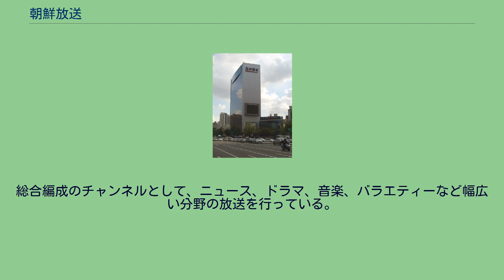朝鮮放送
株式会社朝鮮放送（ちょうせんほうそう、韓国語表記：조선방송）は大韓民国（韓国）の放送局で、主にケーブルテレビ向けに放送を行う総合編成チャンネルである。
チャンネル名はテレビ朝鮮、韓国語表記：TV조선)（TV朝鮮・チャンネル19） スローガンは「人 そして 人」。
韓国では、1980年の全斗煥政権下での言論統廃合政策により放送局の統合が行われ、放送局はKBSとMBCの2局に統合されると同時に、新聞や大手企業の放送事業参入が禁止されていたが、2009年7月22日 に「新聞法」、「放送法」、「IPTV法（インターネットマルチメディア放送事業法）」（いわゆる「メディア法改正案」）の3法が国会を通過し、大企業と新聞社の放送事業参入を認められることになった。
この法改正を受けた新規参入放送局の1つである。
TV朝鮮は、放送通信委員会から誤報や偏向報道等を理由に、2014年13件、2015年11件、2016年8件等、毎年多くの制裁処分を受けている。
2020年には、放送免許の更新審査に際して、「放送の公的責任・公正性の実現」の項目で基準点を超えなかったとし、「放送の公的責任および公平の観点から重大な問題が明らかになった場合、再承認を取り消すことがある」という条件をつけて、3年間の“条件付き再承認”となった。
なお、前回の更新審査の際も“条件付き再承認”であった。
総合編成のチャンネルとして、ニュース、ドラマ、音楽、バラエティーなど幅広い分野の放送を行っている。